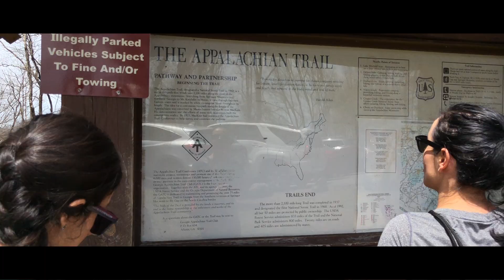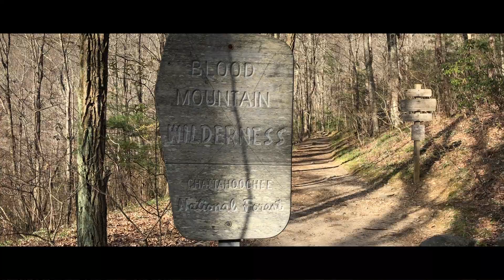THE APPALACHIAN TRAIL!! Hiking adventures. -Shot on iPhone X-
T3F Tv Presents

On this new adventure we explore The Appalachian Trail, ( a one day Hike), and the beautiful sweetwater creek located just outside the city of Atlanta.

Thank you for your support, more to come...
and like always,- REINVENT YOURSELF - T3F Tv.

A.T.

a Light & Sound Productions